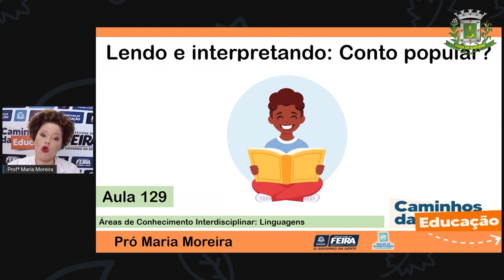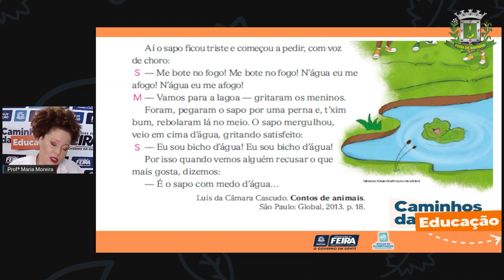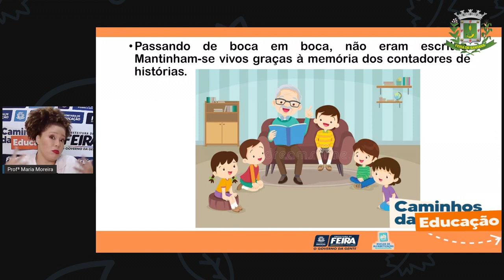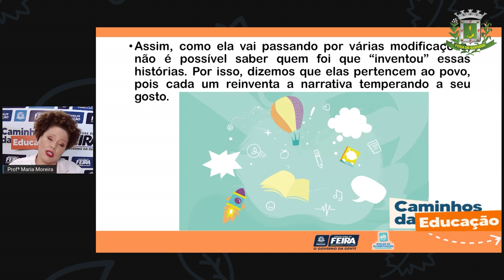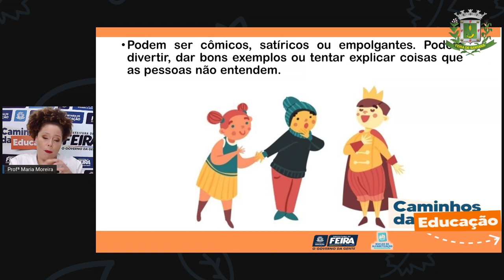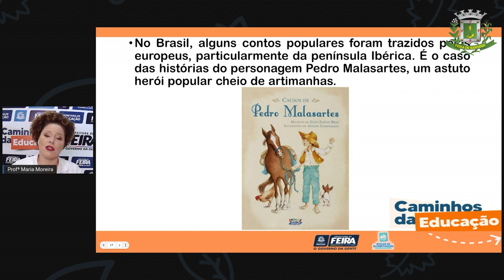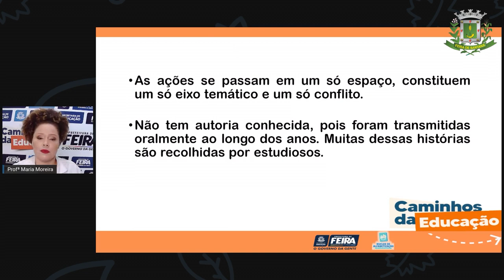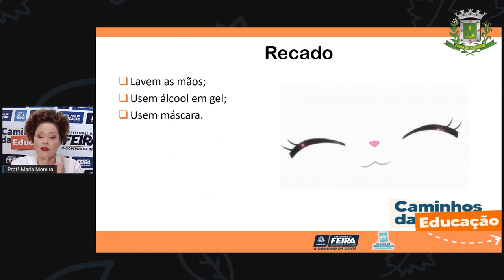Aula 129 3ºANO Profª Maria Linguagens Lendo e interpretando Somos todos iguais